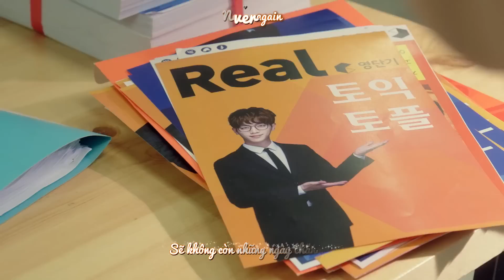[Vietsub+kara] (Cheese In The Trap OST) Such - Kang Min Hyun, Jo Hyun Ah